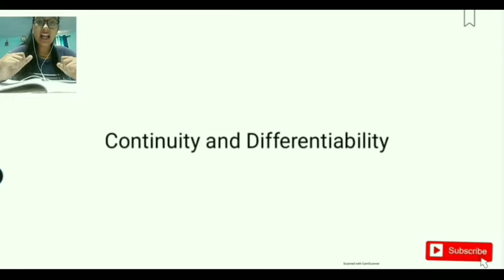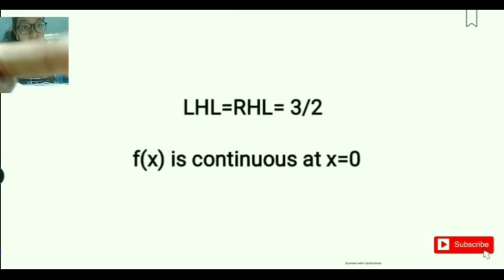L-1 Continuity of a function||Continuity and Differentiability||Class-12 Chapter-5|| Palak Sharma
Hey guys,
In this video following topics have been covered
1. Continuity of a function

The questions are taken from Rd Sharma,NCERT and Previous year questions

If you have any query YOU can ask me in comment section below
palak_23_12

Link to various other videos are given below you can check them out

link to best engineering entrance  exams video

Thank you guys for all your love and support💖

continuity and differentiability class 12 maths by Palak Sharma
continuity and differentiability class 12 maths by Palak Sharma 23

L-2||Continuity of a function|| Ch-5 class 12|| Continuity and Differentiability|| Palak Sharma
chapter 5 maths class 12 ex 5.1
ch 5 maths class 12 ncert
ch 5 maths class 12 continuity and differentiability

continuity and differentiability class 12 ncert in english
continuity and differentiability class 12 ncert cbse
continuity and differentiability jee mains
continuity and differentiability jee mains revision